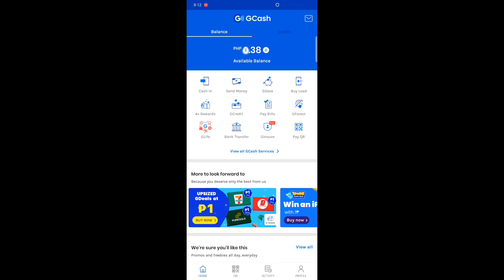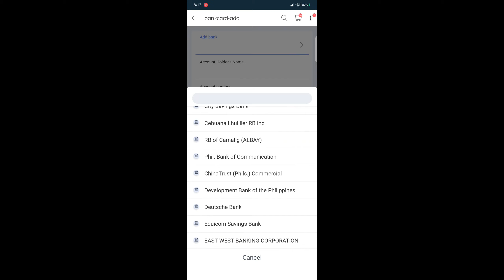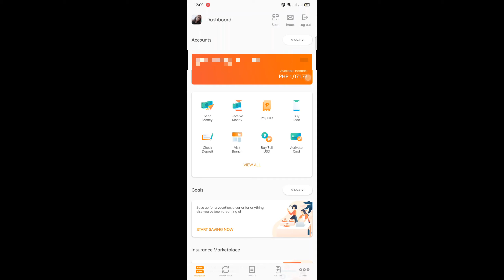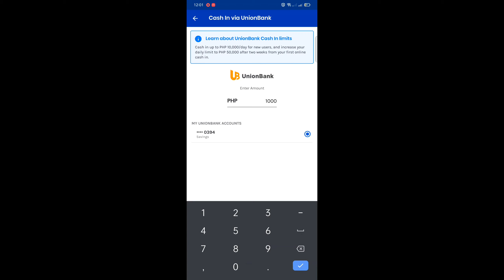LAZADA WALLET TO GCASH TUTORIAL | LEGIT PROCESS 2022